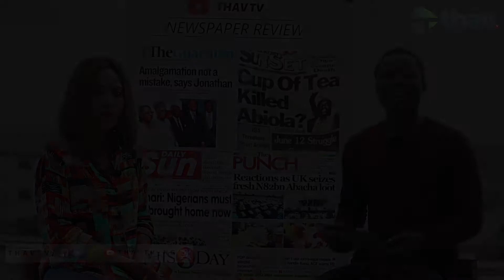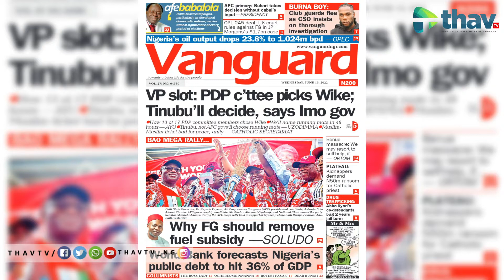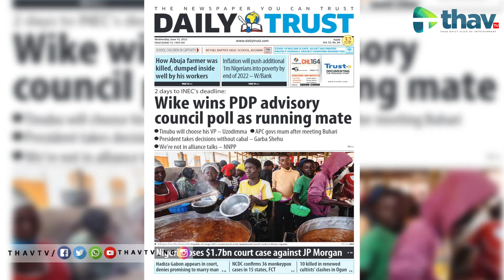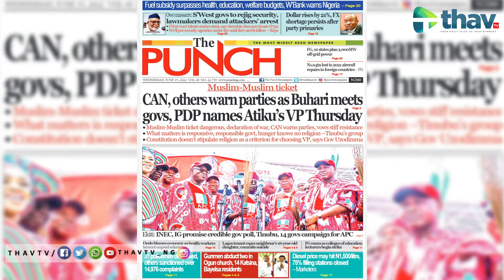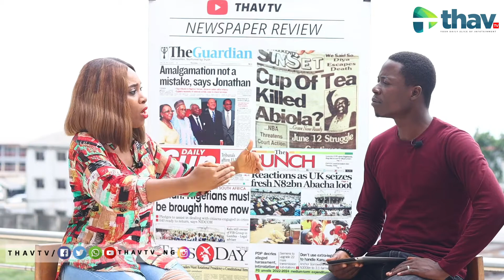VP SLOT : PDP COMMITTEE PICK WIKE | INFLATION PUSHES MORE 1M NIGERIA INTO POVERTY BY END OF 2022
Interviews
Talk Shows
Films
Documentaries
Reality TV
Events